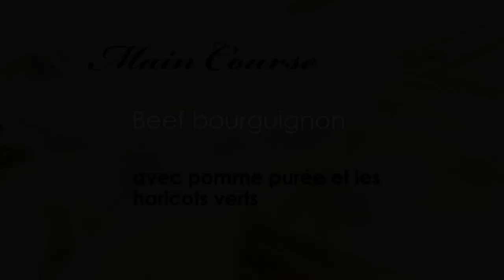Caroline Reveals Her French Inspired Menu! | Come Dine With Me